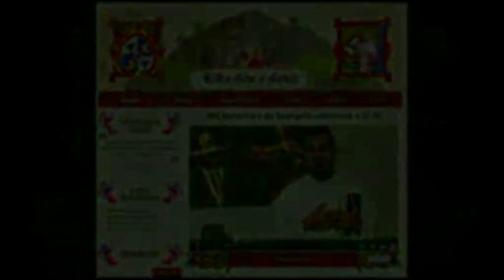Kilka słów o Słowie 18 IV 2015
Mój komentarz do Ewangelii na sobotę, 18 kwietnia 2015